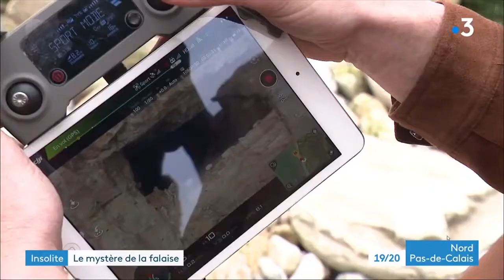Wimereux Le mystère de la falaise